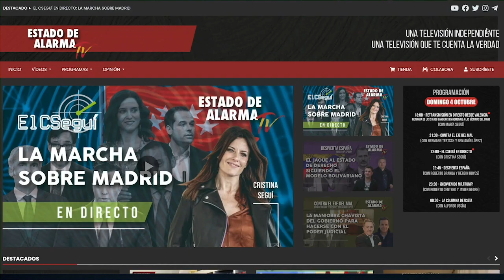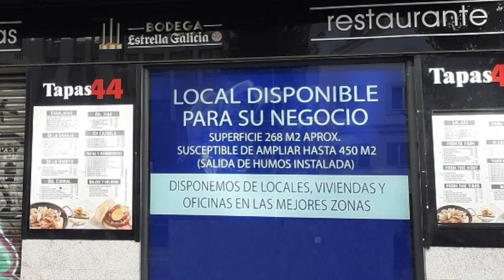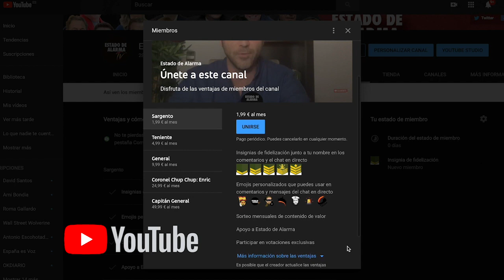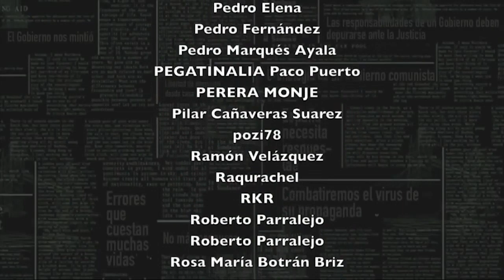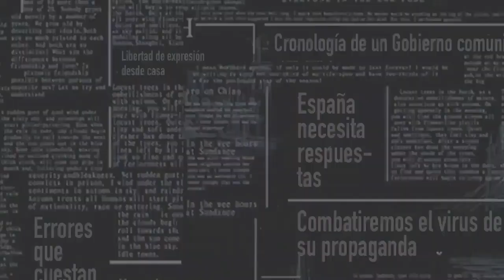El MENSAJE de FELIZ AÑO de JAVIER NEGRE a los que LE QUIEREN y a los QUE LE ODIAN